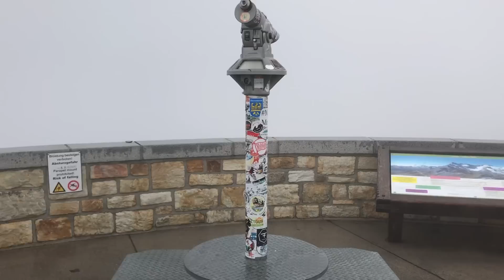Avrupa Kaçamağı 3. Bölüm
Merhaba 🤩
Avusturya’da yağışlı bir sabaha uyanıp bir önceki gün yaptığımız alışverişten kalanları kahlavtılık olarak yiyip mecbur yağmurlukları giyip yola çıktık. O kadar sessiz, o kadar sakin, o kadar huzurlu bir sabahtı ki.. İlk iş yakıt alıp kıvrıla kıvrıla giden yollardan ilk hedef Hallstatt’a vardık. Yağmur yaya olarak gezmemize pek el vermeyecek gibi geldi ya da üşendik bilemiyorum 😅 Yolumuza devam etmeye karar verdik. Zaten bir sonraki mola noktamızda çok sevdiğimiz arkadaşlarımızla buluşmak üzere sözleşmiştik. Öğlen olduğunda Zell Am See’ye vardık. Şehir merkezini gezindikten sonra hem kuruyup ısınmak hem de karnımızı doyurmak için bir yerler arıyorduk ki motorculara özel bir kafe/restaurant bulduk. Sıcacık bir çorba ve ısıtıcı eşliğinde ısındık. Sonrasında gelen arkadaşlarımız Hakan Abi ve Sıdıka Hanım’la da sohbetin dibine vurduk! 😍 Meğersek Hakan Abi’nin doğum günüymüş, hep beraber kutladık. Tabi tüm bunlar olurken bizimle ilgilenen çalışanın da Türk olduğunu öğrendik, çok güzel bir tesadüftü. Bir sonraki sefere dünyanın başka bir yerinde buluşmak üzere gezgin çiftimizden ayrıldık 😊
Depomuzu doldurup yola koyulduk. Bu sefer Fatih’in haritadan özellikle seçtiği bir dağ yoluna doğru gidiyorduk ki yolun ücretli olduğunu öğrendik..🤦‍♀️ Normal koşullarda asla ve asla o parayı ödemezdik 😅 Ne oldu bilemiyorum.. Bir şekilde kendimizi ikna ettik (bkz: en azından tek motoruz bu fiyatı 2 ye bölüp öyle düşünürüsek çok da fena değil..)Sonrası enfes bir rotaydı! Bir kısmını siste geçsek de onun bile keyfi bambaşkaydı! Rotanın orta yerinde motosikletçiler için buluşma noktası vardı oradan kendimize hediyelik bir takım eşyalar alıp yola devam ettik. Oraya mı buraya mı derken kendimizi İtalya’da bulduk 😆 İnternetten en ucuz otel seçeneğini bulup hava kararırken oraya sürdük. Otelde akşam yemeği olmadığını öğrenince de köyde gezinip açık bir yer aradık ve inanmazsınız bir pizzacı bulduk😆 Sıcacık kutudaki pizzamızı odaya getirip bir güzel yedik! Ertesi güne hazır olmak için de bayılma tekniğiyle uykuya daldık 😆

Maliyetler:

-12,95 € yakıt
-11,32 € yakıt
-23 € pass ücreti
-13,75 sticker + rozet
-1,05€ hediyelik para
-9 € yakıt
-8 € pizza
-2,3 € 1 bira
-49 € konaklama

Music